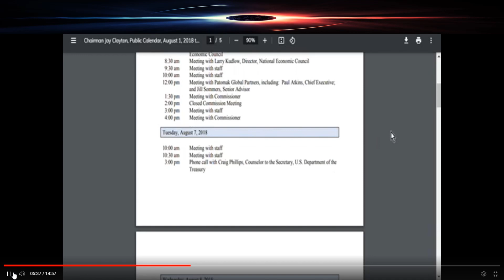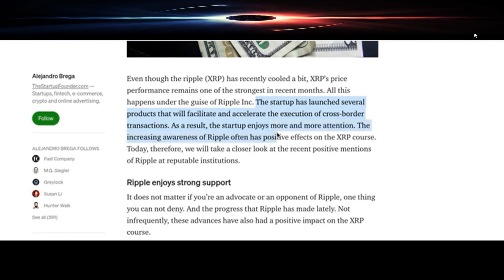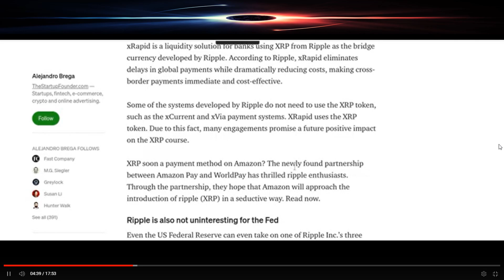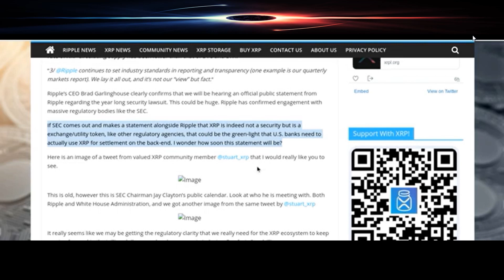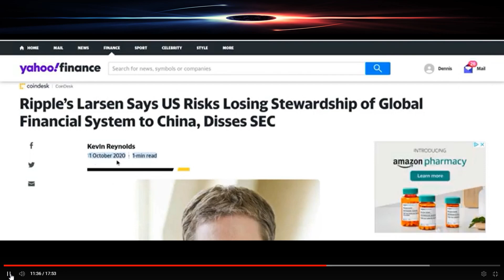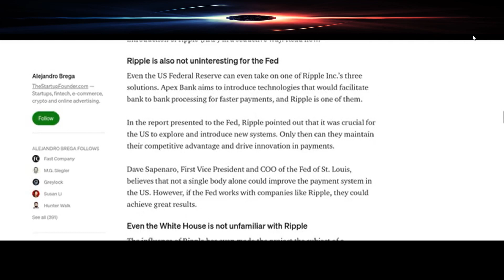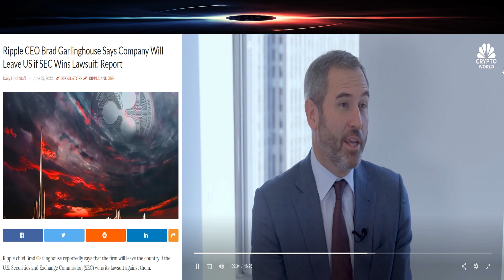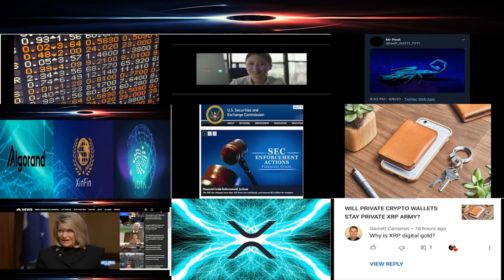XRP - BEHIND THE CURTAIN IN THIS LAND OF OZ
FOLLOW ME ON A JOURNEY BEHIND THE CURTAIN ON XRP/RIPPLE FROM MY PERSPECTIVE IN THIS SUCCESSION OF VIDEOS WITH EXCERPTS FROM THE PAST TO EXPLAIN THE FUTURE.

I’m using Real Gold as Real Money. I think you should too.

Links on banner and/or in description offer support at no charge to you:

Information sources/references/Bibliography:
Ripple CEO Brad Garlinghouse Says Company Will Leave US if SEC Wins Lawsuit: Report - Daily Hodl Staff - June 27, 2022